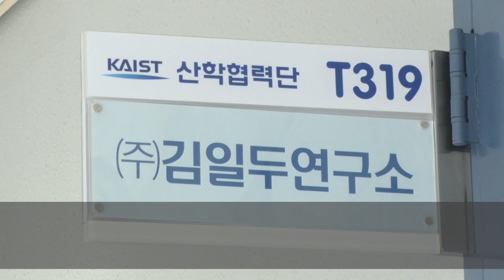KAIST, 20회 세탁해도 재사용 가능한 나노섬유 마스크 개발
KAIST 신소재공학과 김일두 교수 연구팀이 세탁 후에도 필터 효율이 유지되는 나노섬유 마스크를 개발했다.